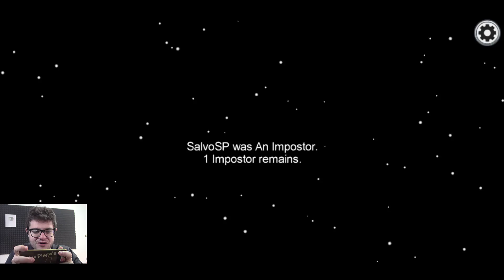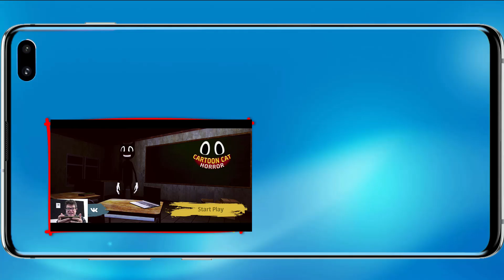AMONG US - UCCISO A TRADIMENTO! - Android - (Salvo Pimpo's)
Oggi nuovo episodio di Among Us!